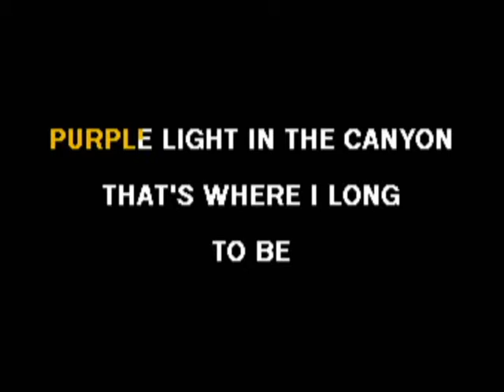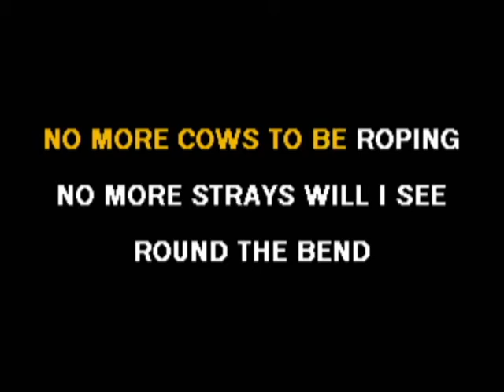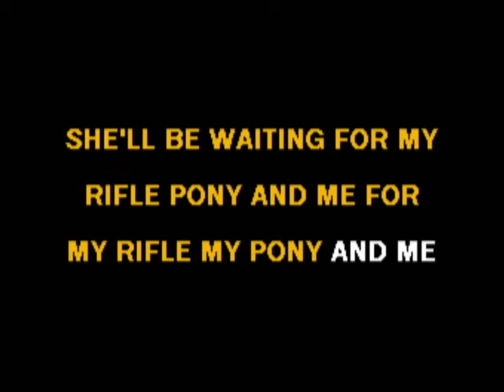My Rifle, My Pony, and Me 唱:李昌源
My Rifle, My Pony,
and Me 唱:李昌源